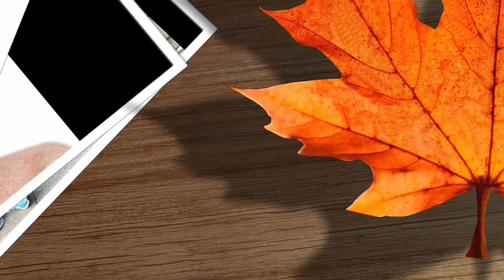新年文藝匯演花絮2023